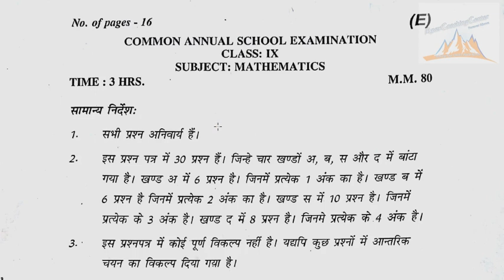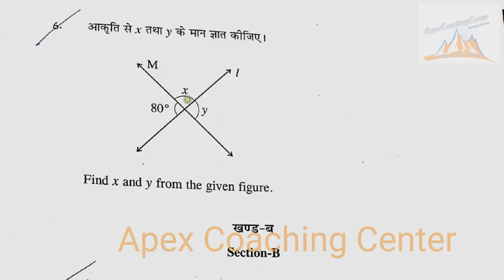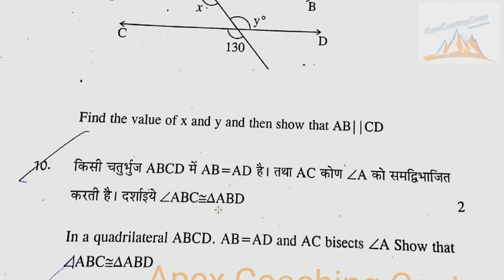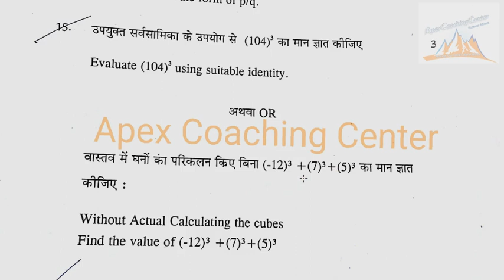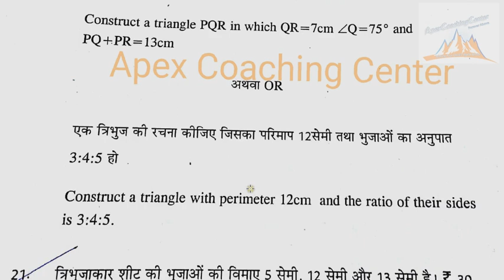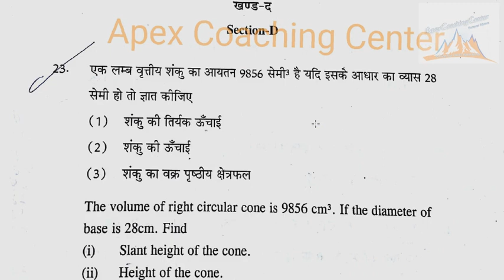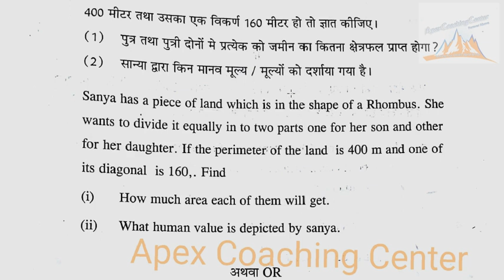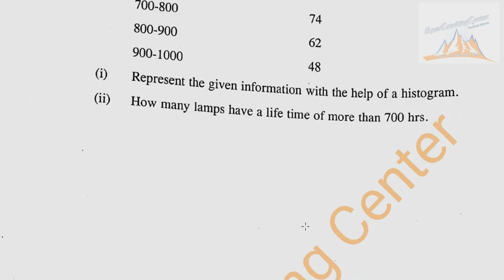CLASS 9 MATHS ANNUAL EXAM PAPER 2018-19 | class 9 sa2 maths question paper | Final exam paper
class 9 sa 2 maths question paper 2018
class 9 maths sample paper 2019
class maths important questions for 2019
9th class maths question paper
9th class maths previous year question papers
9th class Mock Test PDF
कक्षा 9 सैंपल पेपर्स